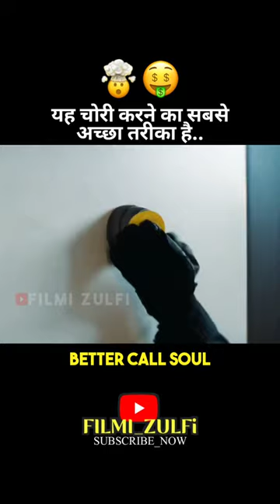यह चोरी करने का सबसे अच्छा तरीका है।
I hope you like it !

keyword, Tags,

movie explained in hindi, movie south, movie hindi south, movie hindi, movie new 2023,movie insight hindi, movie 2023, movie new, movie recap, movie 2023 full movie, movie trailers 2023, movie punjabi, movie hindi dubbed, movie love story, movie explained, movie explained in hindi horror, movie explained in hindi cartoon, movie explained in hindi korean, movie explained by meer, movie explained in hindi 2023, movie explained in english, movie explained in hindi hollywood, movie explanation movie explained in hindi zombie, movie explained in hindi sci fi, movie explained in hindi adventure, movie explained in hindi new, Deadpool 3, Captain America: Brave New World, Joker: Folie à Deux, Madame Web, Thunderbolts, the fall guy, king fu panda 4, A Quiet Place Day One, short horror story, movie review, movie explain, horror movie, elvis yadav brand 2, bigg boss ott season 2, facts, 1408 full movie, best movies on netflix, upcoming movies, horror stories animated, shortflix,